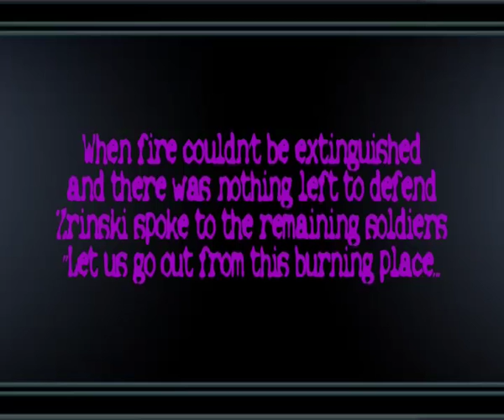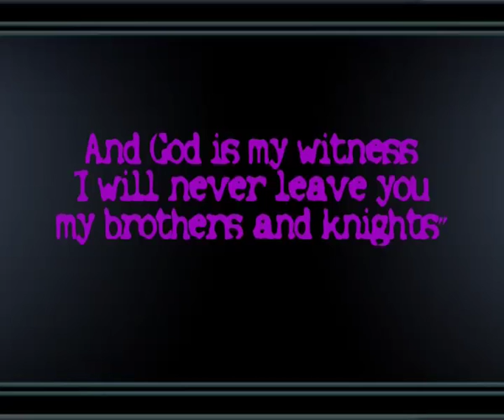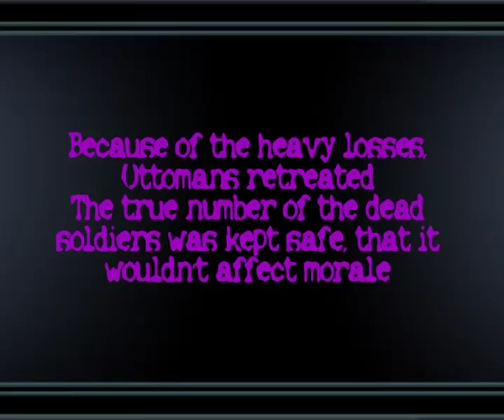Szigetvár battle/Bitka za Siget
Find more on wikipedia
This battle is still today famous in Croatia and Hungary
Nikola was named ''European Leonidas'' after the battle
French cardinal Richelieu called the battle''The battle, that saved civilization''
Ottoman main goal was Vienna, but they attacked Szigetvar. They thought that it woul be an easy target...